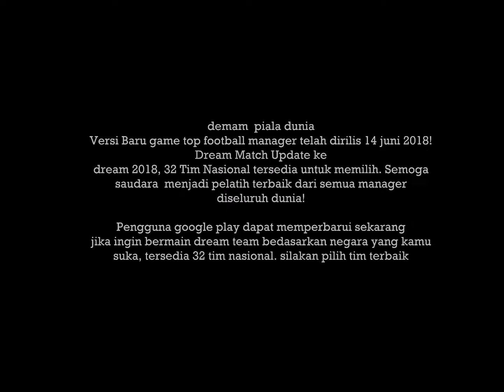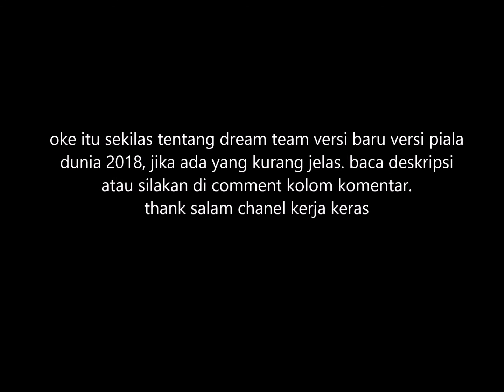TOP FOOTBALL MANAGER VERSI PIALA DUNIA 2018 SILAKAN DICOBA MANAGER DREAM 2018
TOP FOOTBALL MANAGER VERSI PIALA DUNIA 2018 SILAKAN DICOBA MANAGER DREAM 2018,  14 JUNI 2018 PARA MANAGER TOP FM, DITAWARKAN UNTUK MENJADI PELATIH DISALAH SATU KLUB KONTESTAN PIALA DUNIA RUSIA 2018,  DREAM TEAM UPDATE  MENJADI DREAM 2018, MANAGER TOP FM DI MENU DREAM BISA MENGELOLA SATU TEAM NASIONAL, SILAKAN DIPILIH TEAM TERBAIK UNTUK MEMENANGKAN COIN MU